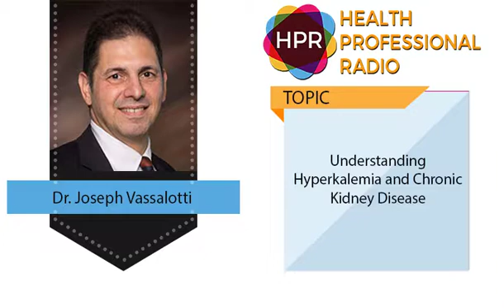Understanding Hyperkalemia and Chronic Kidney Disease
GUEST:
Dr. Joseph Vassalotti

PRESENTER:
Neal Howard

OVERVIEW:
Dr. Joseph Vassalotti, chief medical officer of the National Kidney Foundation, talks about the importance of understanding the seriousness of hyperkalemia (elevated potassium levels in the blood), especially for people living with chronic kidney disease (CKD), and ways to manage it.